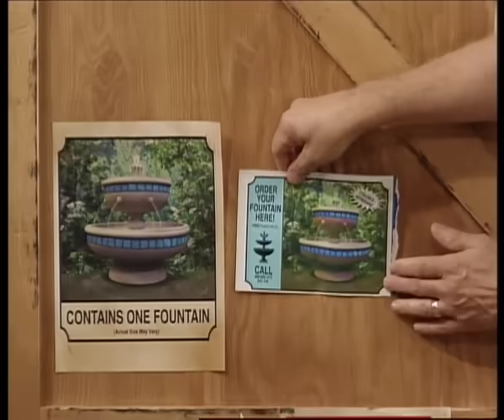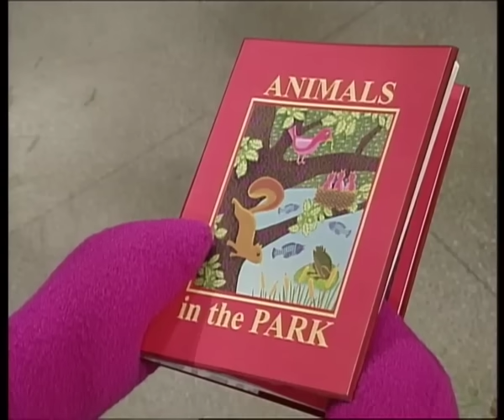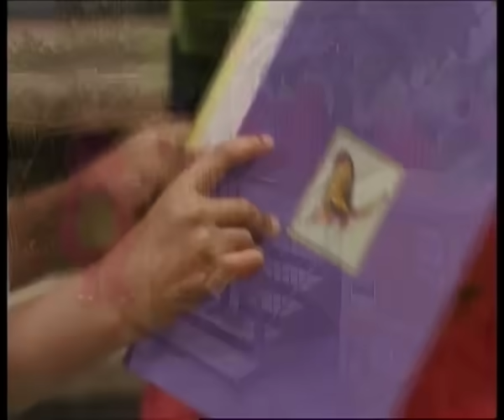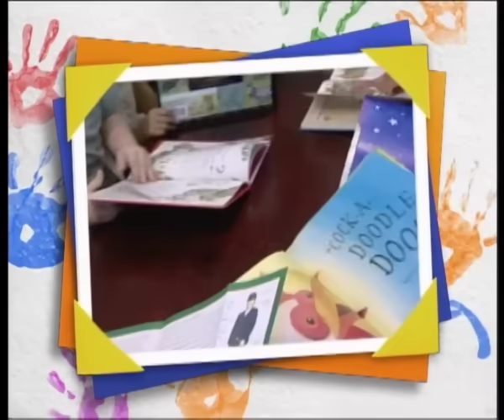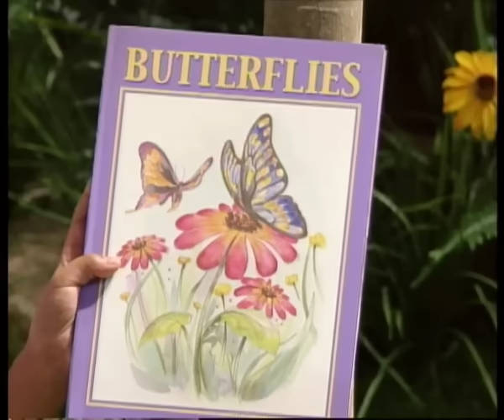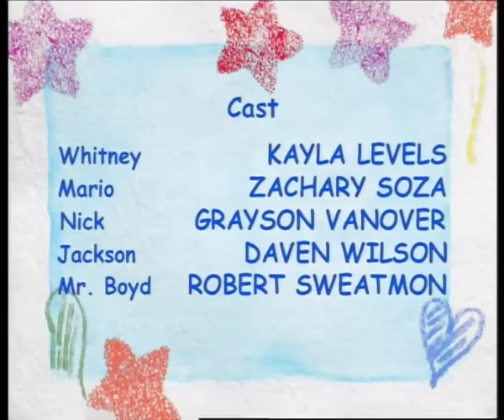Barney | A Fountain of Fun | Full Episode | Season 8